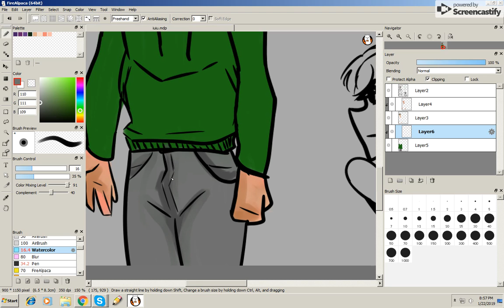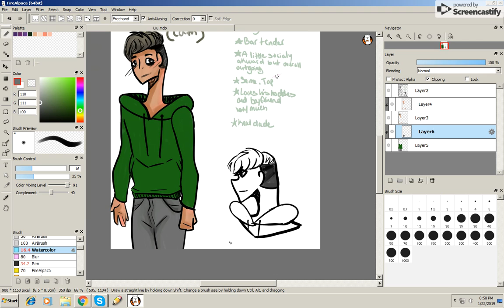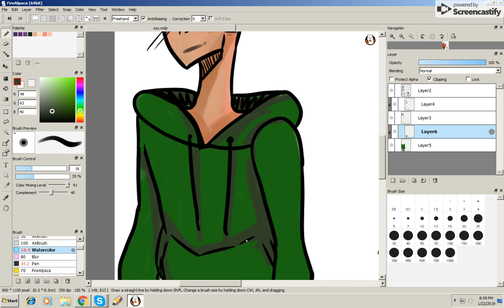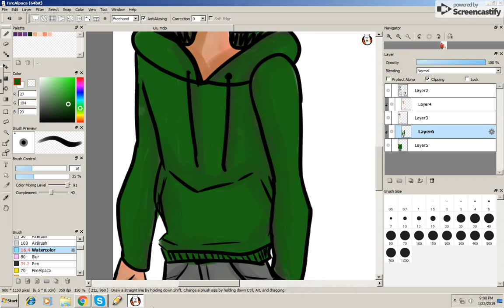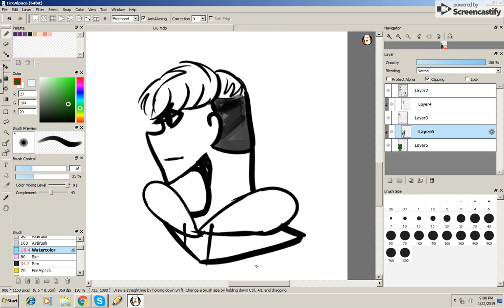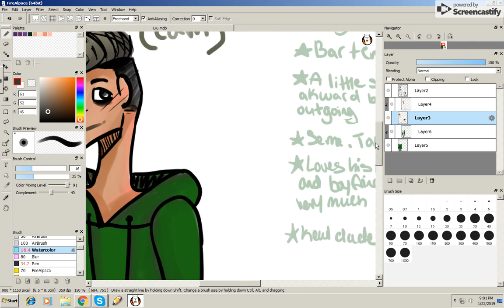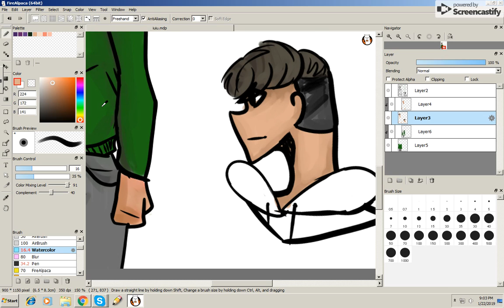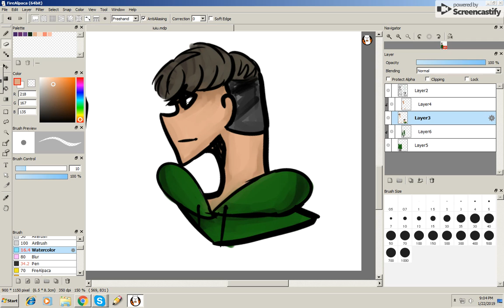Being random while finishing up my OC. (maybe G-note warning)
i dont even remember if i played the g note or not because im so random i forgot xP

the finished product of my OC cameren will be posted on my istagram : @rachie_draws if you want to see it :)

have a nice day and stay random